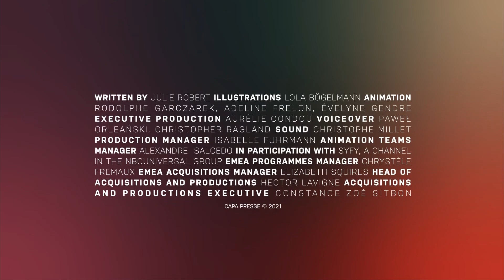نبذة عن افلام جودزيلا Godzilla ام حوت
أرجو الإشتراك معنا في القناة وتفعيل جرس  الاشعارات ليصلك كل جديد
أشترك ليصلك كل جديد
مرحبا بكم في قناتي واستمتعوا بوقتكم
الفئة :- أكشن _ رعب
افلام رعب
افلام أثارة
افلام دراما
افلام اكشن
افلام جريمة
افلام غموض
افلام رومانسية
افلام اجنبية جديدة
افلام اجنبية مترجمة
الفئة :- أكشن _ رعب
افلام الرعب الكلاسكية المفزعة